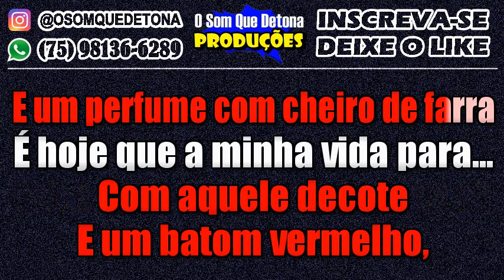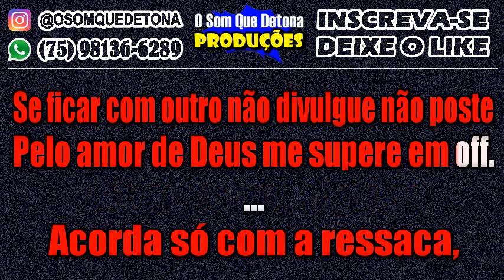KARAOKÊ DE ARROCHA - ME SUPERA EM OFF (WESLEY SAFADÃO)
PRODUÇÃO: O SOM QUE DETONA
TECLADO: YAMAHA PSR E443 - KIT SAMPLES KONTAKT THIAGO AQUINO